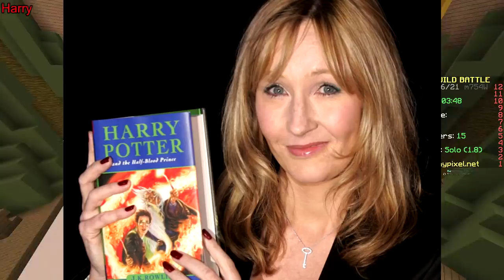TWIN CHALLENGE (Minecraft Build Battle)